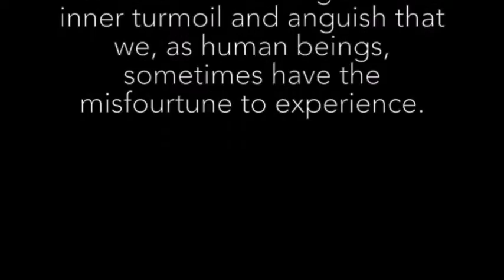Highworth Dance Show 2015 - Treatment - Renegade Company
Choreography by Daisy Tait, Performed by Highworth GCSE, AS and A2 students. Music by Labrinth.

I don not own any of the rights to this music and do not intend to use it for commercial purposes.